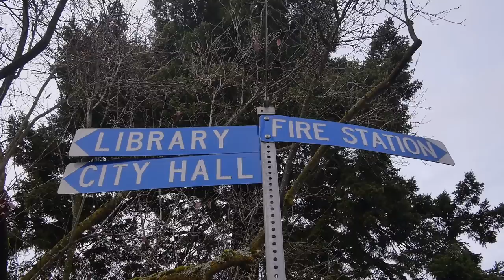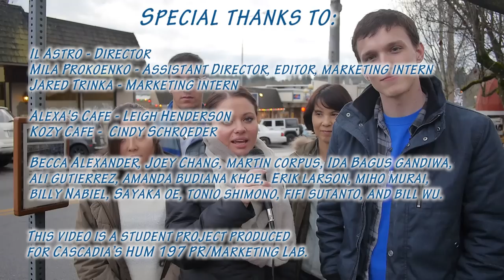Student Video Raise Your PawZ Campaign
Cascadia student production documenting Raise Your PawZ, an initiative created as an assignment for Cascadia's PR/Marketing Lab.